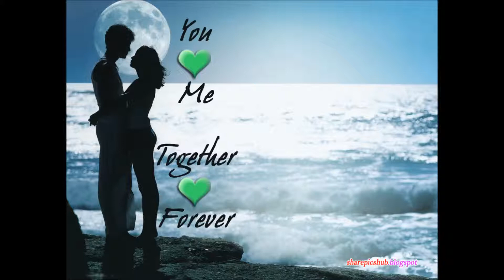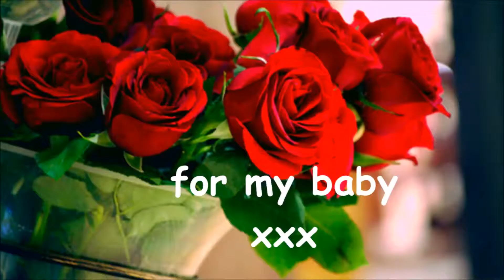Rosie ....Come To Me